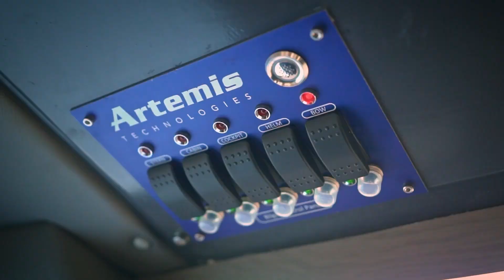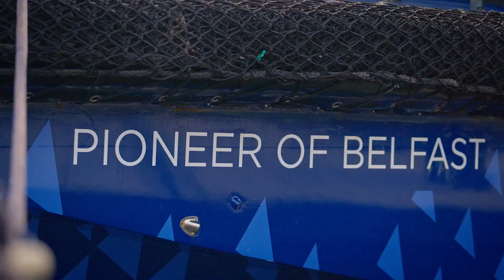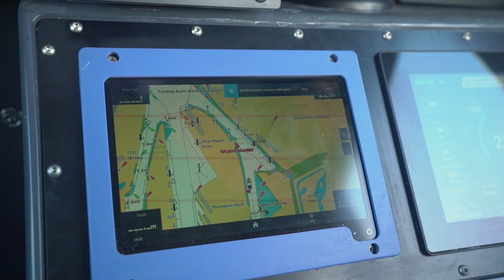Artemis Technologies - The Flying Boats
This might look like something straight out of a James Bond movie – but what you’re seeing is the Artemis eFoiler® in action. These ‘flying’ boats reduce drag and are 100% electric – a clean tech solution by Artemis Technologies to help progress decarbonisation in the maritime industry.

Our ability to connect customers to opportunities via our international networks has played a crucial role in the company’s exports growth. As Artemis put it: “Whenever we’re looking at new markets, HSBC is one of the first phone calls we make to get that elevated piece of advice that nobody else can provide.”